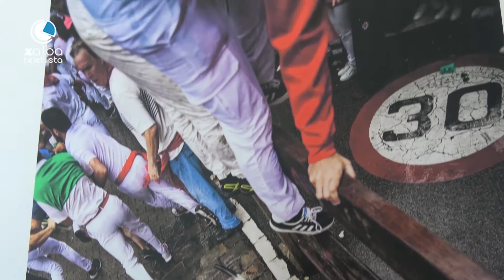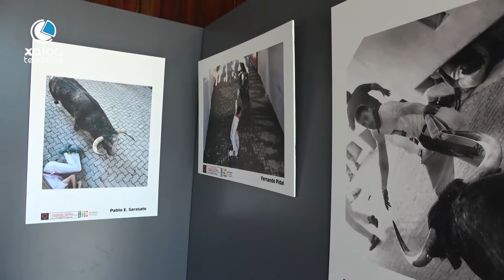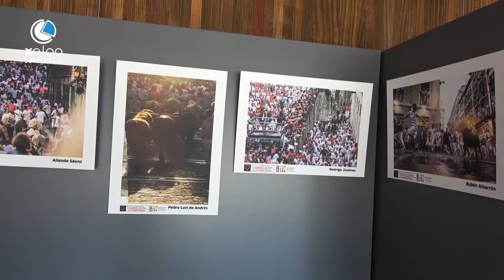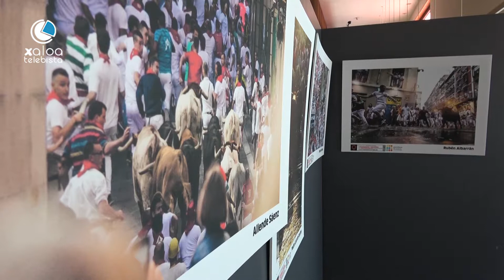ARTEAREN IBILBIDEA BALUARTE ERAKUSKETA